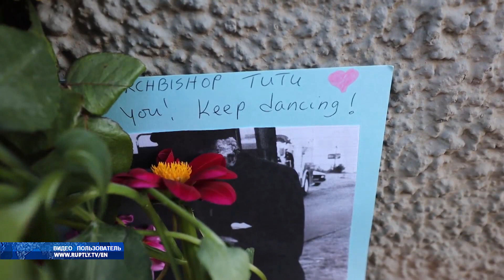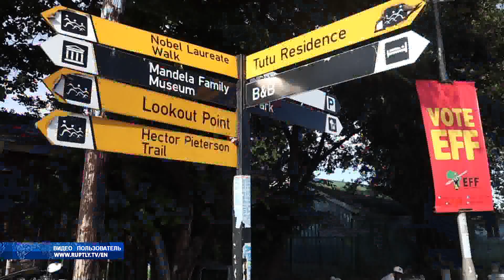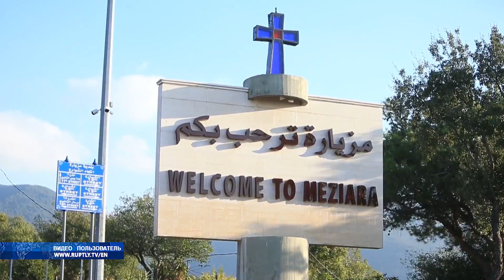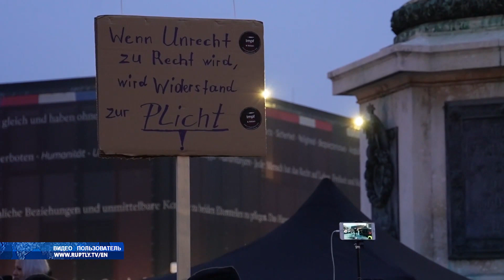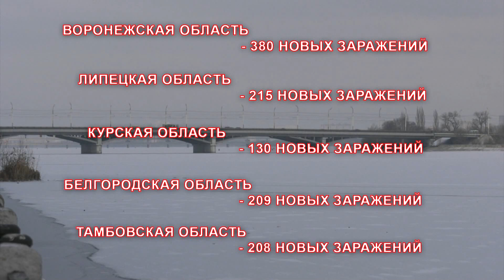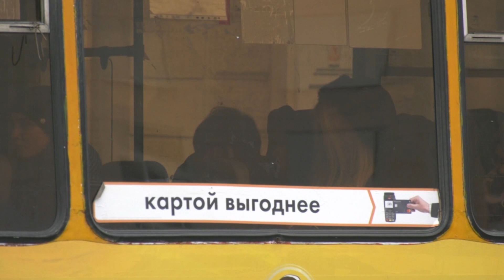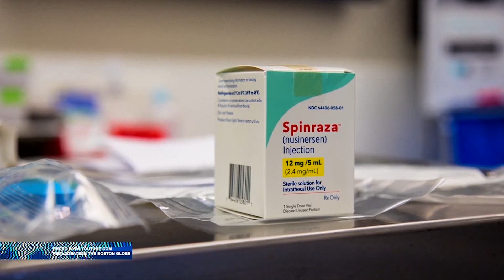Новости 27 12 2021